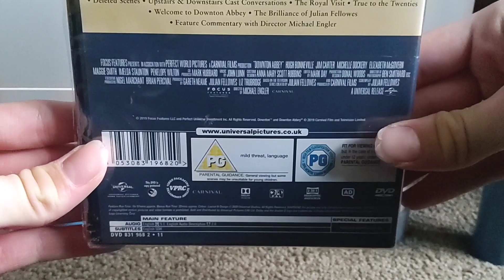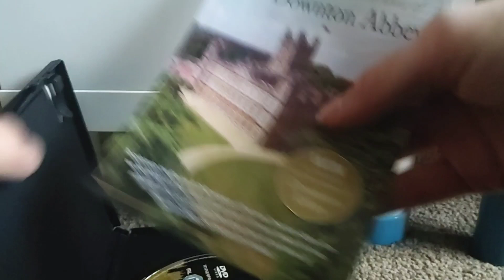Downton Abbey DVD Unboxing/Review! (UK)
Get one for yourself! (Amazon UK)